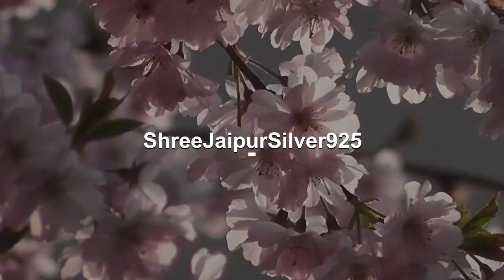Simple Earring Silver Solid Earring Natural Labradorite Gemstone Earring Malti Fire Stone AND Sil...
ready-to-gift Birthstone Item#ring for woman anxiety ring Faster Selling Item#Mother's Day gift itemsNote: Due to the natural formation of this gemstone. Slight variation in design and color are to be expected. Simple Earring Silver Solid Earring Natural Labradorite Gemstone Earring Malti Fire Stone AND Silver Color Earring & Handmade Earring Stone Name -Labradorite Length -4.0 Centimeter Width - 1.5 Centimeter Use 925 Sterling Silver Handmade Crafting Work Vintage Solid Silver large Boho Designs Antique Silver 925 ETSYCYBER2021 OFFER ETSYCYBER2021 ''Spring Trends'' THIS ALL DESIGN IS CRATED BY SHREE JAIPUR SILVER ITS ORIGNAL DESIGN NO OTHER SITE IS SELLING THIS 2021 Spring Summer Trends Design ETSY MOTHER' DAY GIFTLabor Day # BestSeller bridesmaid gift !!! personalized jewelry !!! !!! deco -handmade !!! !!! christmas gifts !!! !!! birthstones !!! !!! best friend gifts !!! christmas decorationsetsy cyber week sale 2021 gift for herValentine’s Day Early 2021 Trends Bestseller Shopgift for her personalized leather best friend gifts valentines day gift for hi personalized gifts bridesmaid gifts crystals self gift necklaces candle wall arT neon sign tarot deck plants HoT candle engagement rings gifts for him valentines valentines day#halloween costumes#Bestseller 2022 Cyber ETSY Selling Item Birthstone February March April May jun July Silver 925